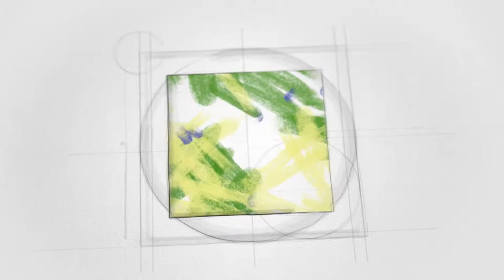Viver sem Ilusão - Goya / Bisol e Jair Gomes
Viver sem Ilusão, gravado ao vivo no Clube do Choro de Brasília em novembro de 2015. Participação: Cacau, violão, Bisol, viola caipira e Boréu na percussão.